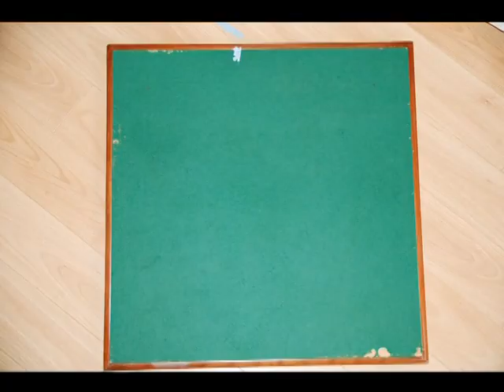1000-piece puzzle in stop motion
"Bedroom in Arles" by Vincent Van Gogh.
1000-piece jigsaw puzzle.
Took me 6-7 hours to shoot. Puzzle was on the ground so crouching was quite painful at the end...

Song:
Pyotr Illych Tchaikovsky - Nutcracker Suite Op. 71a - IV. Russian Dance (Trepak)
I own a valid license for this song (CD)